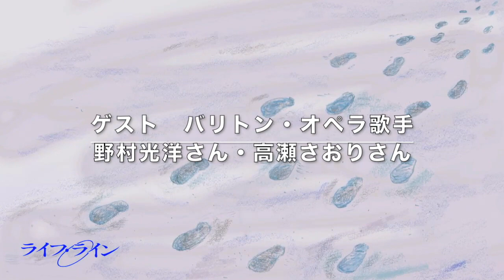スペシャルWEB配信 無観客「ライフ・ライン」「世の光」のつどい #1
■ 無観客「ライフ・ライン」「世の光」のつどい 第１回
　・音楽ゲスト：バリトン　野村光洋さん　　ピアノ　高瀬さおりさん
　・司会・聖書のお話：岩井基雄牧師
　・会場：清瀬福音自由教会

■ 7月18日（土）または、7月19日（日）に、「ライフ・ライン」にてダイジェスト版が放送されますのでお楽しみに！